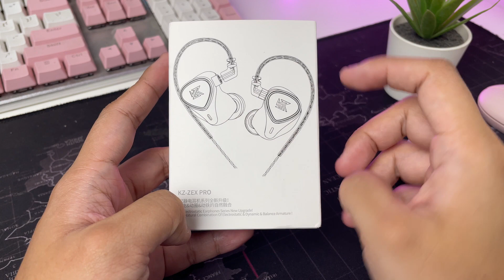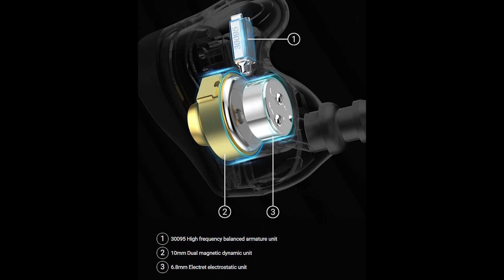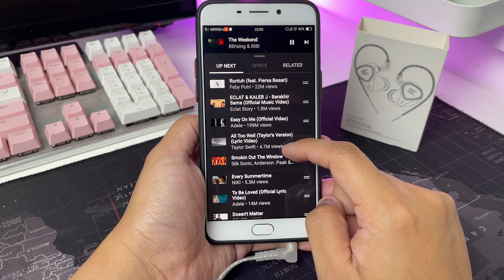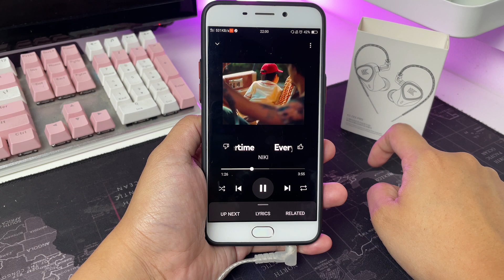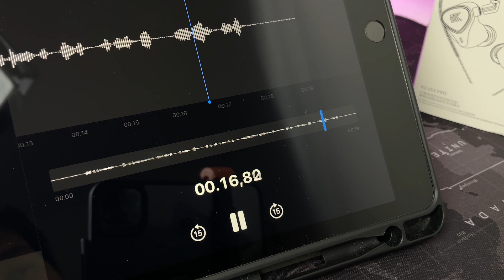KZ X Crinacle CRN (ZEX PRO) Review | VS KZ ZEX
KZ X Crinacle CRN (ZEX PRO) | VS KZ ZEX

halo guys.. balik lagi di gameboy channel..sekarang kita kedatangan sebuah earphone terbaru dari KZ (knowledge zenith).. dan ini adalah KZ-ZEX PRO.. apakah earphone ini bagus? yu cek aja videonya "KZ ZEX PRO Review | VS KZ ZEX"